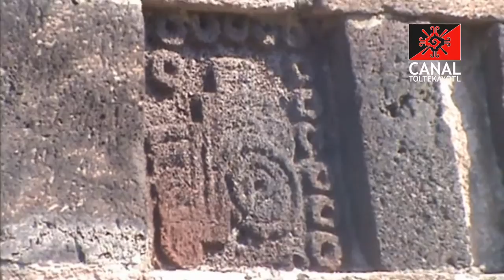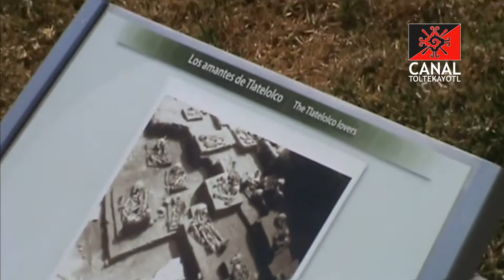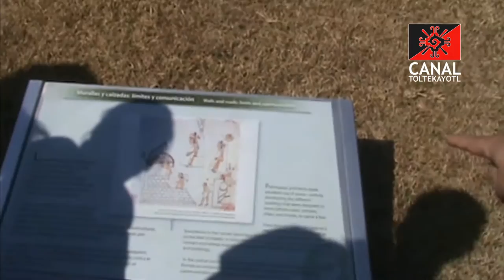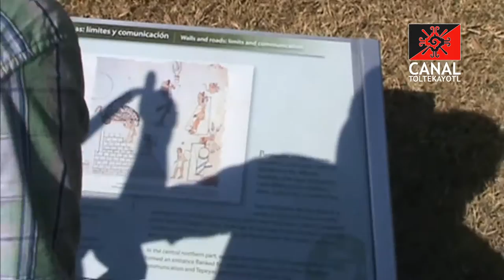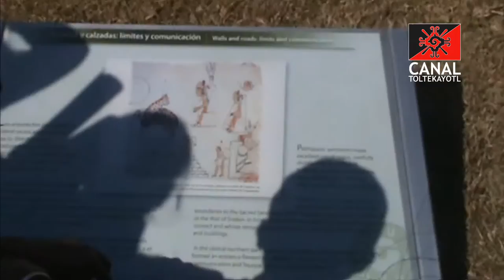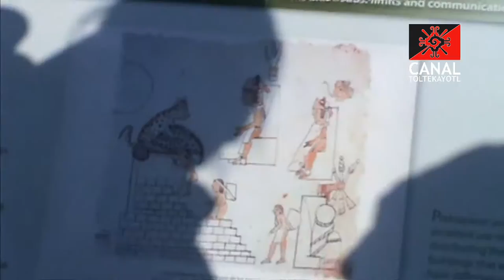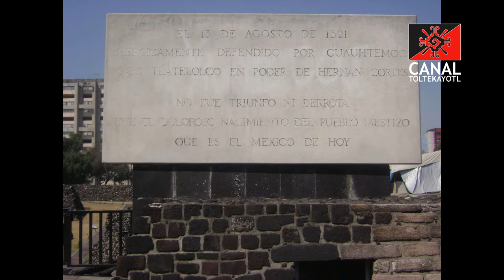Año Nuevo de Anáhuac: 4 casa - 13 Ocelote. Tlatelolco 2016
Celebración del Año Nuevo de Anáhuac: 4 casa - 13 Ocelote. Recorrido por la zona arqueológica de Tlatelolco, museo de sitio y colección Stavenhagen, Centro Cultural Tlatelolco, U.N.A.M.  2016